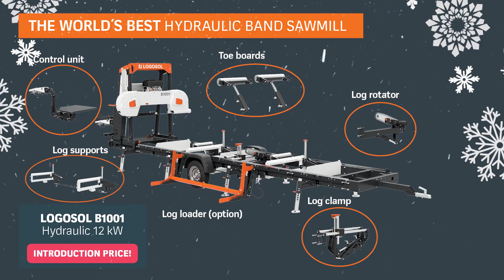LOGOSOL WINTER CAMPAIGN – VALID UNTIL 31 JANUARY 2022